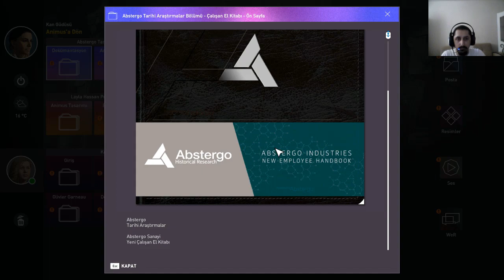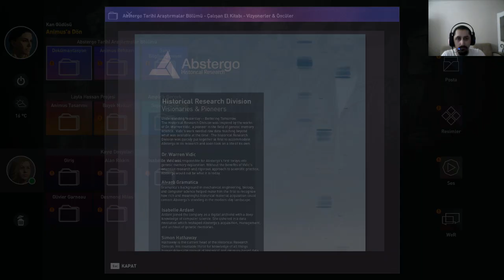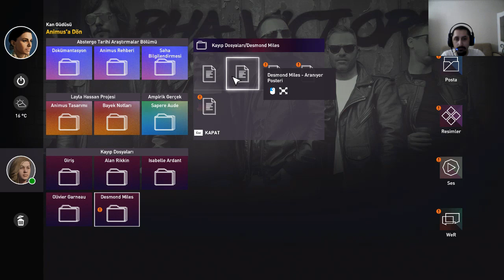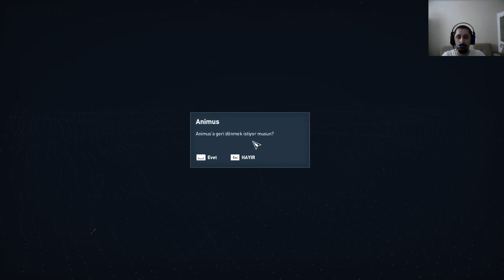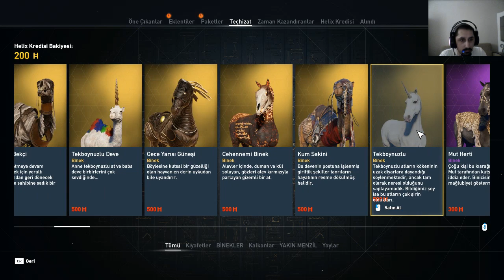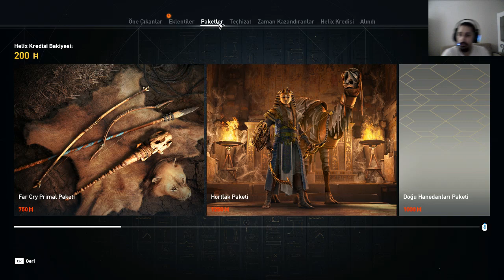İSKENDERİYE'YE YOLCULUK VAKTİ / Assassin's Creed Origins Türkçe Altyazılı Bölüm 3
Videoyu Beğendiyseniz ;